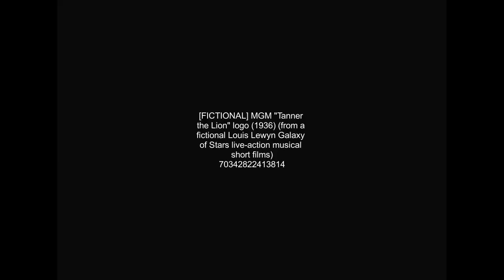[FICTIONAL] MGM "Tanner the Lion" logo (1936)